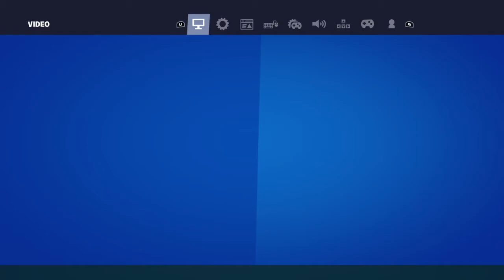Fortnite galactus under the water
Galactus is getting higher